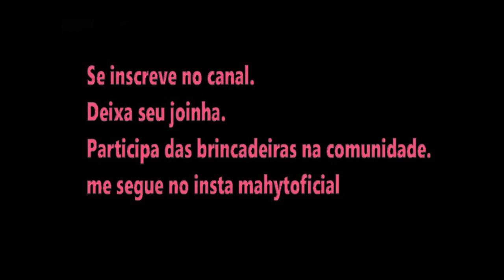ABRINDO + DE 100 OVOS FÓSSEIS COM ROBUX! ABRINDO OVO FÓSSIL ADOPT ME ROBLOX!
Fala galerinha td blz?Nesse vídeo vou abrir mais de 100 ovos fósseis, e aí será que veio coisa boa? ksksks assista e confira! ta muito legal! Galerinha cortei as partes que tive de comprar robux foram algumas vzes e cortei as partes que comprei mais ovos durante o vídeo senão ele ficaria mais longo ainda ksksks
Disfigure - BlankCopyright Free Music